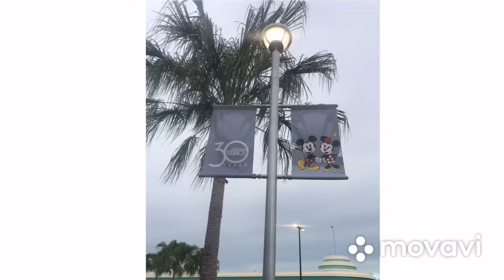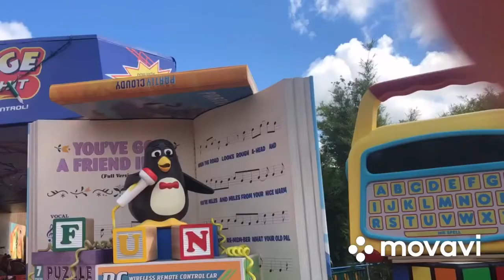WDW best bits from 2019 journey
Hey guys! Here is the proper version of the best bits of Disney world video. In this 4 minute video you will see all of the best photos I took from possibly the best holiday I’ve ever been on. Let’s get 10 likes on this video for another in the future. Stay safe guys and I’ll see you in a couple months!!